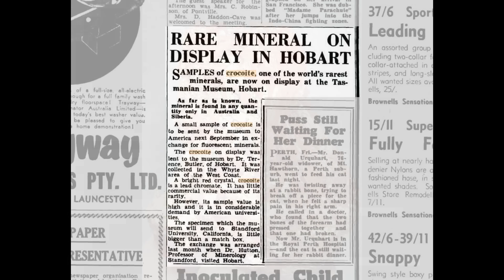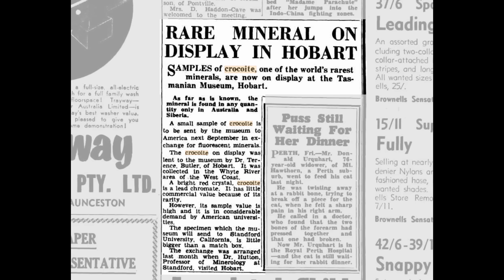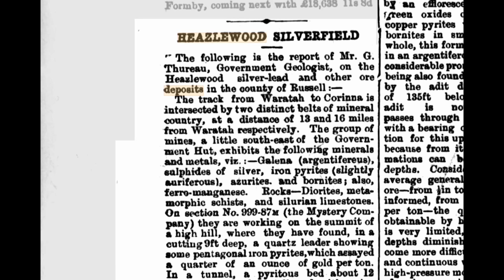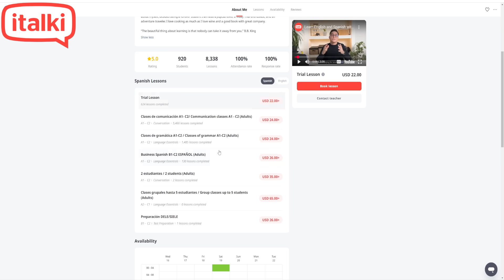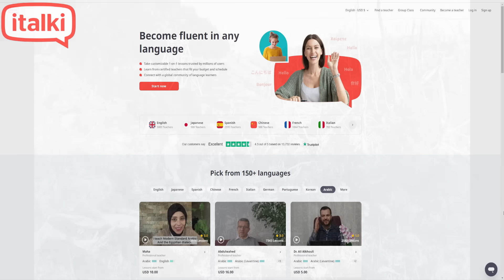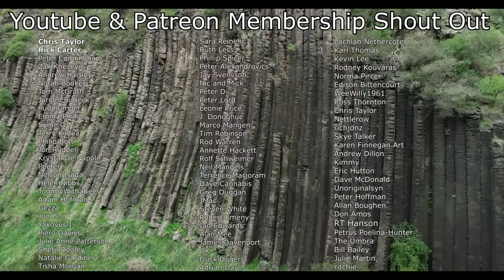Tasmania's Fiery Jewel: The Remarkable Story of Crocoite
Personalized 1-on-1 language lessons with native teachers on italki🎉 Buy $10 get $5 for free for your first lesson using my code: OZGEOLOGY

Crocoite is one of the world’s most visually spectacular and scientifically important minerals, and in this feature-length exploration, we dive deep into the geology, chemistry, and cultural legacy of this rare red crystal. Best known for its vibrant, fiery orange-red color and slender prismatic crystal form, crocoite captivates both scientists and mineral collectors alike. This video tells the full story of crocoite—from its formation deep underground to its emergence in the oxidized zones of ancient lead deposits, with a special focus on the extraordinary occurrences in Tasmania’s west coast mining fields.

At the heart of this journey lies the Dundas mineral field in western Tasmania, home to the Adelaide Mine, the Red Lead Mine, and several smaller yet historically significant workings. These localities have produced the finest crocoite specimens ever found—crystals of exceptional size, color, and luster, growing in dense clusters from dark iron-manganese-rich gossan. The unique geological environment of the region plays a critical role in crocoite’s formation. The presence of chromium-rich ultramafic rocks adjacent to lead ore bodies created the perfect geochemical conditions for crocoite to form, with circulating groundwater introducing oxygen and allowing lead and chromium to react and crystallize as crocoite (PbCrO₄) in the oxidized upper zones of the deposit.

This video takes you into those geological details, explaining the processes that led to the creation of this remarkable mineral over hundreds of millions of years. We look at how faulting and brecciation created open spaces for fluid movement, how oxidation transformed primary lead ores into vibrant arrays of secondary minerals, and how the specific conditions in Tasmania allowed crocoite to grow into the striking formations seen today. Other minerals commonly associated with crocoite—such as cerussite, dundasite, mimetite, anglesite, and vauquelinite—are also featured, highlighting the rich diversity of secondary mineral species in the region’s gossan zones.

We also explore the historical discovery and scientific relevance of crocoite. First identified in the Ural Mountains of Russia in the 1700s, crocoite played a crucial role in the discovery of the chemical element chromium by French chemist Nicolas-Louis Vauquelin in 1797. In Tasmania, it was first noted in the 1880s and quickly gained international attention for the exceptional quality of crystals coming out of the Adelaide and Red Lead mines. These localities soon became legendary among mineral collectors, and specimens from Tasmania are now displayed in major natural history museums around the world, including the Smithsonian Institution, the Natural History Museum in London, and the Tasmanian Museum and Art Gallery.

🌏 About OzGeology
00:00-01:18 - Introduction To Crocoite
01:19-02:47 - Tasmania's Incredible Crocoite Discovery
02:48-04:21 - iTalki
04:22-05:20 - The Discovery of Crocoite in Tasmania
05:21-08:20 - The Unique Geology in Tasmania That Formed Crocoite
08:21-10:05 - The Crystal Habit of Crocoite
10:06-11:21 - Secondary Minerals
11:22-14:00 - Scientific/Cultural Significance & How Chromium Was First Discovered From Crocoite
14:01-14:57 - Conclusion & Patreon / Youtube Member Thank You!